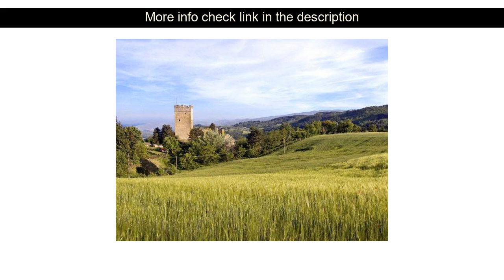Hotel Review: Il Borgo Dei Corsi Holiday House ( Ortignano Raggiolo, Italy )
Il Borgo Dei Corsi Holiday House ( Ortignano Raggiolo, Italy )
Address: Piazza San Michele 3

Set in a prime location of Ortignano Raggiolo Il Borgo Dei Corsi Holiday House puts everything the city has to offer just outside your doorstep. Featuring a complete list of amenities guests will find their stay at the property a comfortable one. Service-minded staff will welcome and guide you at the Il Borgo Dei Corsi Holiday House. All rooms are designed and decorated to make guests feel right at home and some rooms come with heating satellite/cable TV kitchenette refrigerator microwave. Enjoy the hotel's recreational facilities including golf course (within 3 km) outdoor pool garden before retiring to your room for a well-deserved rest. Convenience and comfort makes Il Borgo Dei Corsi Holiday House the perfect choice for your stay in Ortignano Raggiolo.